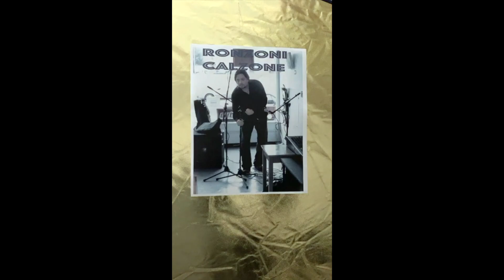Ronzoni Calzone Electric Rock & Roll Revue LIVE (from 9/7/2020)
A live show from the depths of Pandemic Nightmare.  We had been in quarantine for 7 months and my desire to play live music led me to perform this show.  Music is what brings us all together, and the loneliness of performing to my cell phone is palpable in this show recorded on my daughter's birthday that year.  We couldn't see each other for obvious reasons, but I dedicate this performance to the year we missed each other.  Listen to some great Live Rock & Roll with Ronzoni Calzone Electric Rock & Roll Revue!